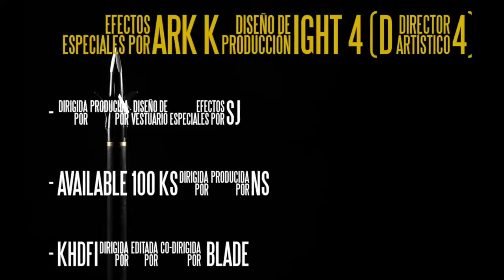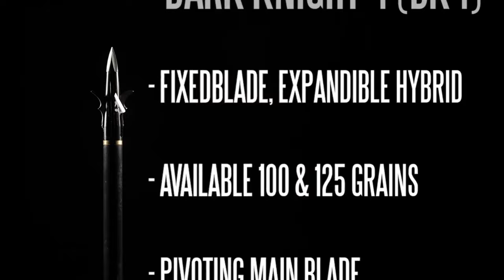SNB Cup Series Pres. by Appalachian Holler Hunters | Round 7 | Daytona RC